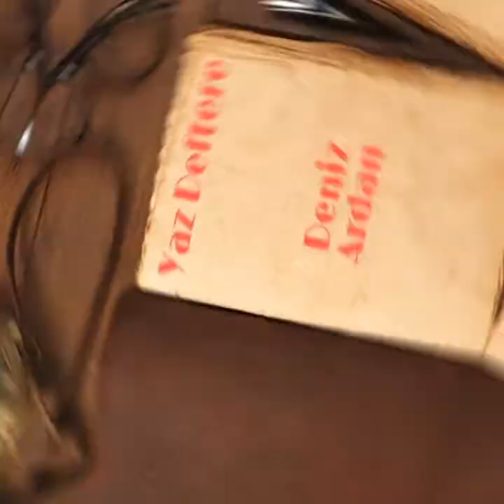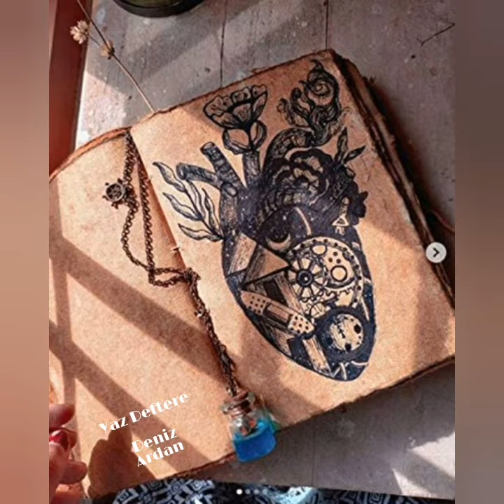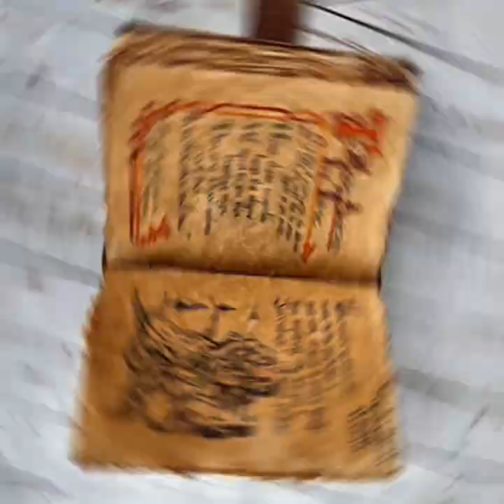Deniz Ardan / Yaz Deftere